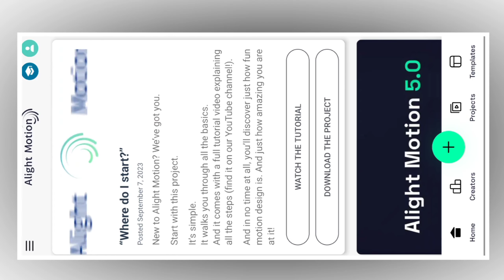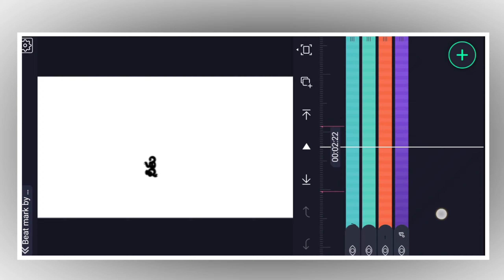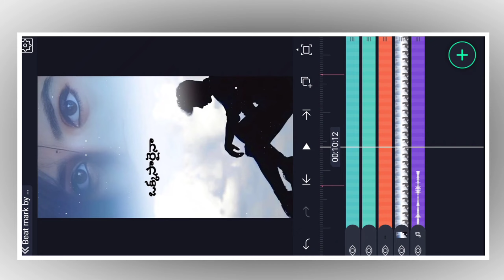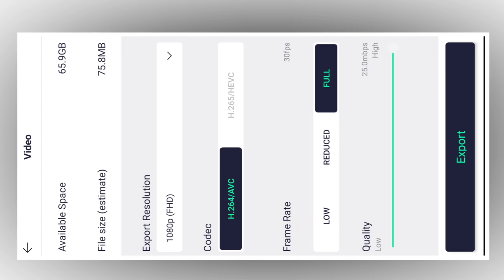🔥 NEW STYLE TRENDING FAILURE VIDEO EDITING ALIGHT MOTION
Name : Srinu
Age : 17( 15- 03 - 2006 )
Education : farmer
Part Time Work : YouTuber & Blogger
Village : Chintalacheruvu
Town : Guntur ( Andhra Pradesh,India )

                                 ✨ Friends 💙

👉Note:

All the images/photos and pictures shown in the video.belongs to the respected owners and not me. I am not the owner of any pictures showed in this video